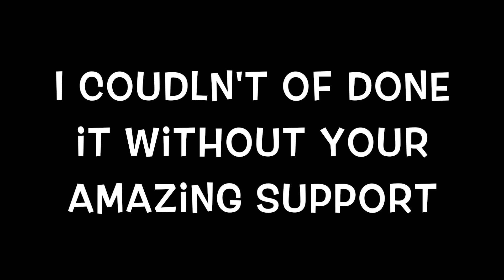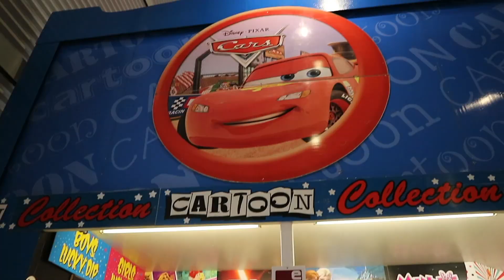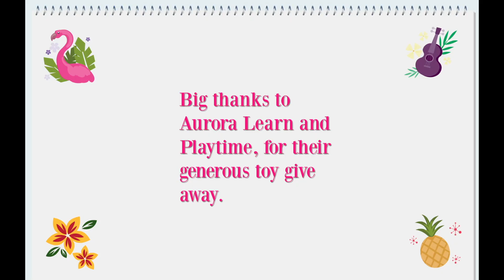2018 Highlights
Come along on Eli’s Adventures!

Today Eli celebrates his first year on youtube. We put together a few videos of his 2018 highlights. Thanks for all the continued support as always.

        Love Eli

MUSIC

ARTIST: Nicolai Hedlis
TITLE: Colourful Spots